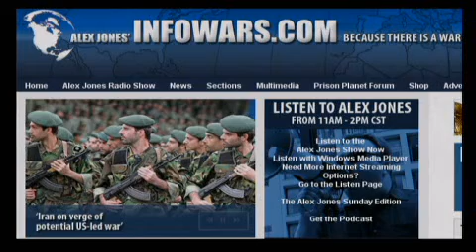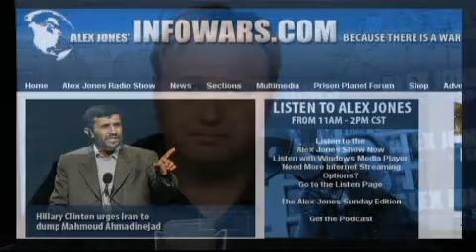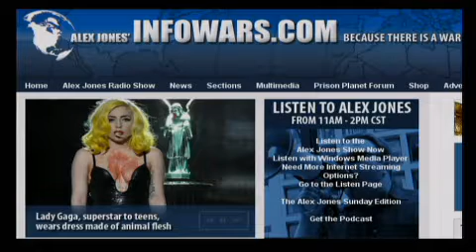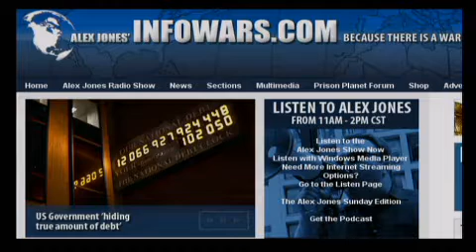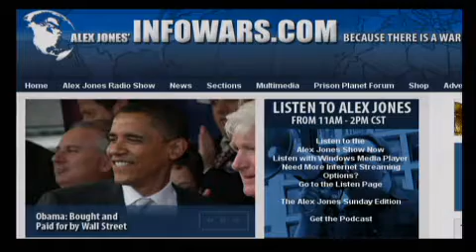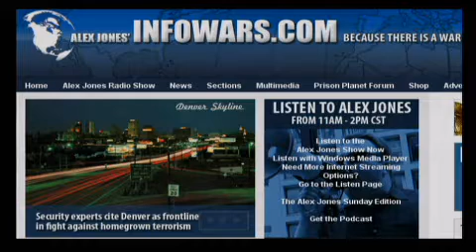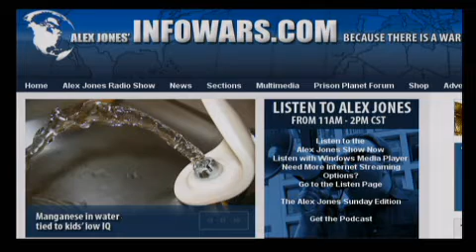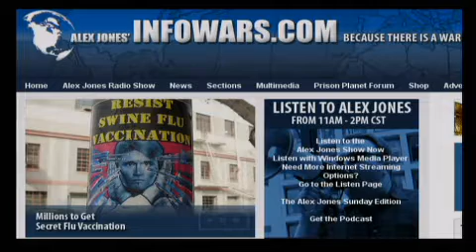The Alex Jones Show LIVE - September 22nd 2010 - Part 5 of 12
Alex welcomes to the show Gary E. Johnson, businessman, triathlete, and libertarian politician who served as the 29th Governor of the U.S. state of New Mexico from 1995 to 2003. Johnson is the chairman of a political advocacy organization, the Our America Initiative. He believes that the Constitution should be interpreted according to its original meaning and that a proper balance needs to be restored between the different branches of government. He supports the rights of states. Johnson has also been the subject of media speculation as a possible candidate for President in the 2012 election. Alex also covers the latest news and takes your calls.